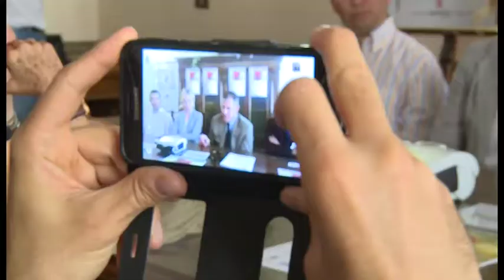Arezzo sempre più cardioprotetta, defibrillatore arriva nelle palestre di due scuole